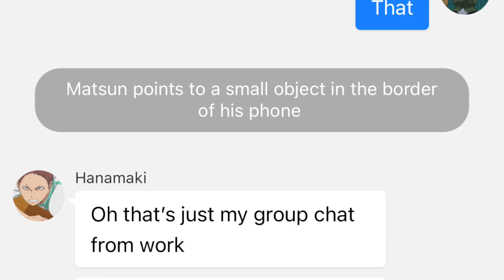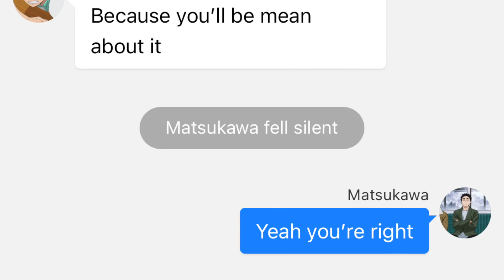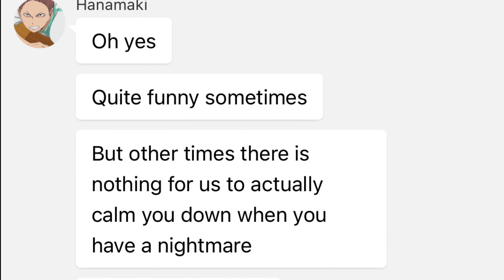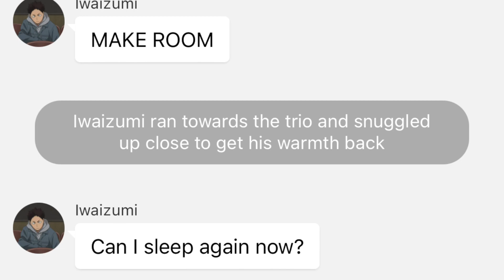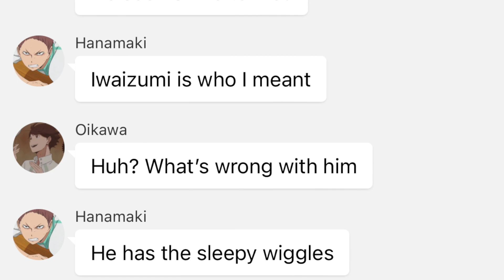Christmas Eve Cuddles || SeiHiroIwaOi || fluff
Iwa has sleeping and that dream was definitely lovely 🥰🥰🥰